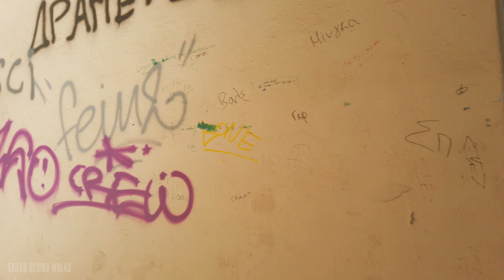Drapetsona 1hr walk in Piraeus, Greece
Drapetsona (Greek: Δραπετσώνα) is a suburb and a former municipality in the southwestern part of the Piraeus regional unit in the Athens Urban Area.

In 1805 the first church, Saint Dionysios was built. In the 1830s Drapetsona was constituted of people who moved from Greek islands and settled near Saint Dionysios church in the area called Vourla. In 1834 a part of the region was given to Piraeus in order to become a cemetery under the term of churches’ reconstruction. Also a great number of brothels was established in 1873 to the west of Saint Dionysios. After the 1922 Asia Minor Catastrophe there was a notable population increase.

🔊 Get the Earth Sound Walks Podcast in Spotify, Apple & Google